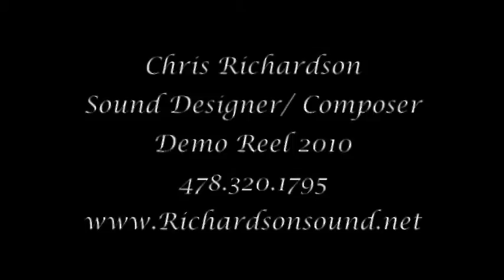Chris Richardson Demo reel 2010